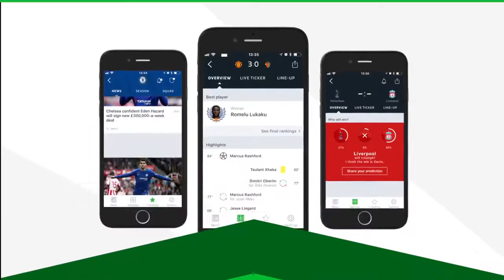Gonzalo Higuain Welcome to AC Milan Skills & Goals